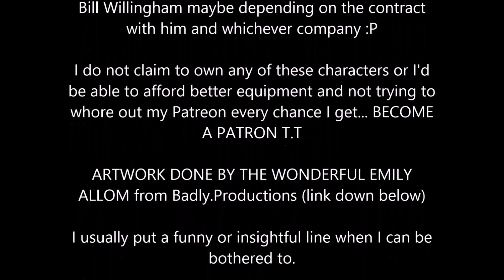FABLES #115 | Teddy Bear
Chapter 2 of Cubs in Toyland, in which we arrive in a strange and magic land.